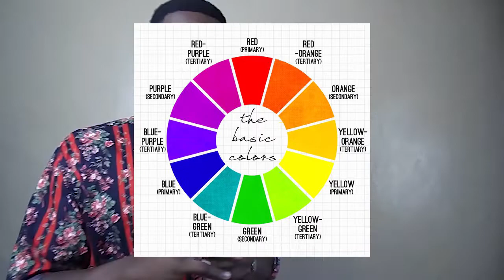Style mistakes all men should avoid (its high time, 2018 is almost done)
Hey guys, here are some style mistakes that all men should avoid. Thank you very much for watching the video.